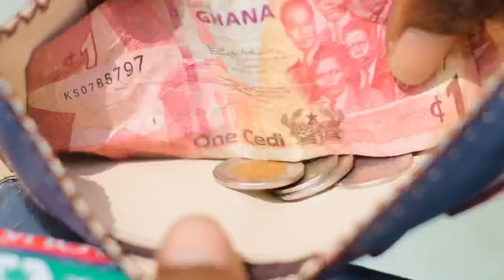Fake Life Series [episode1] Father Ankrah met Akuah 😎